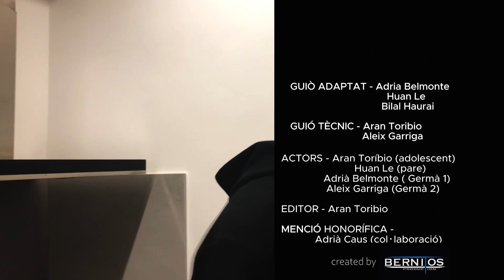Coses de la providència, adaptació d'un conte de Pere Calders - Ins Bernat el Ferrer (Molins de rei)